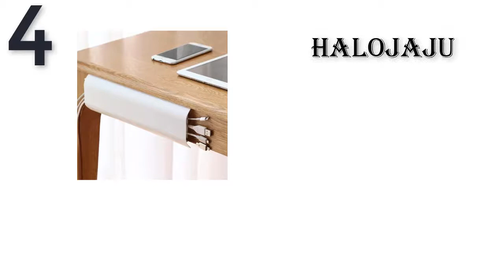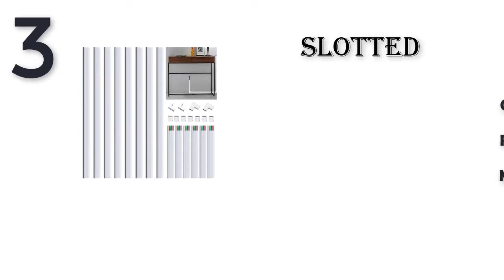Top 5 Best Cord Cover | Best Review Lab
Links to the Best Cord Cover we mentioned in this video you can buy Best Cord Cover online